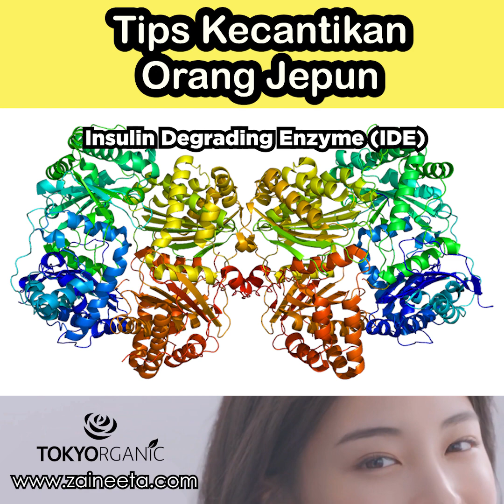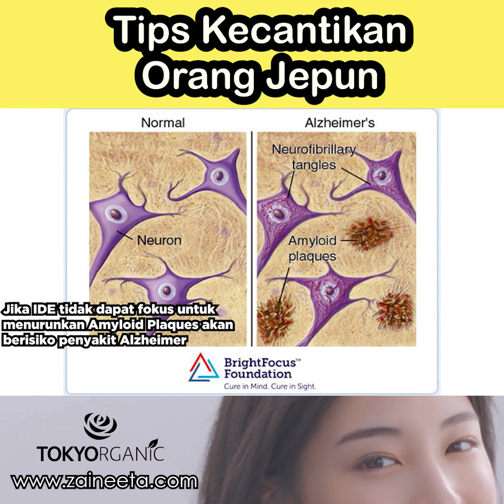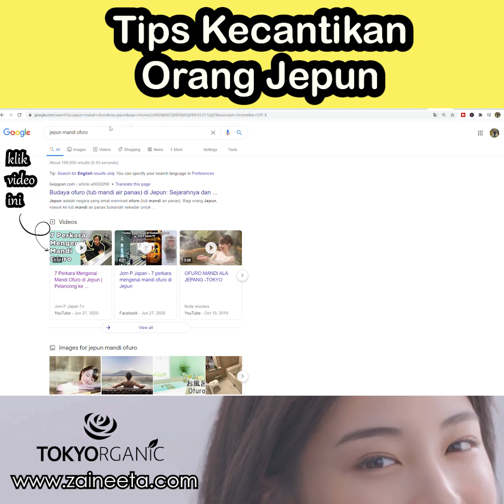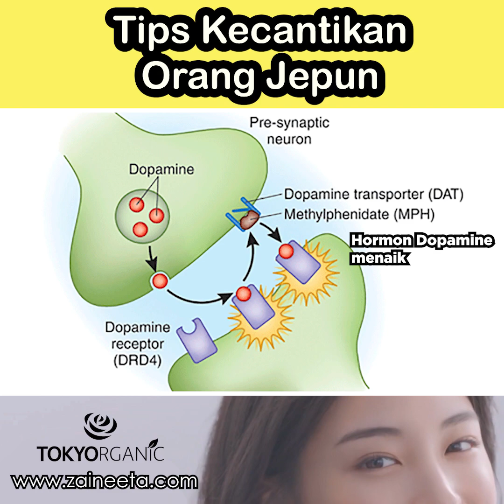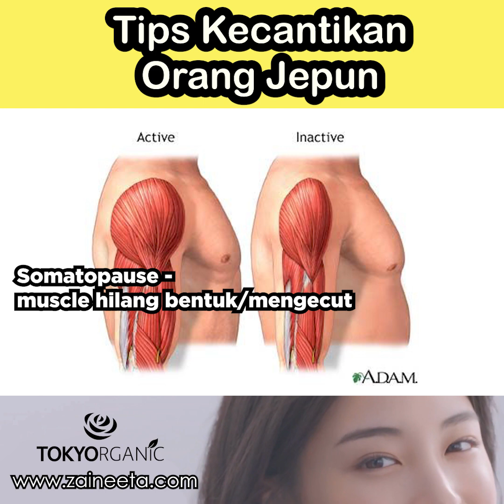9 Tips Kecantikan Orang Jepun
Kenapa orang Jepun walaupun sudah lanjut usia pun masih kelihatan muda? Video ini memaparkan rahsia bagaimana orang Jepun boleh nampak kekal muda walaupun usia sudah lanjut.